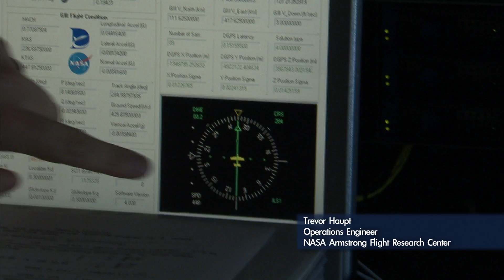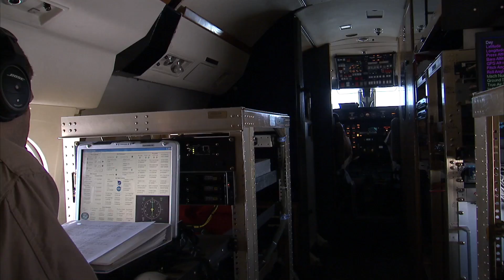NASA Armstrong and JPL team up to monitor Louisiana wetlands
NASA's C-20A science research aircraft carries a specialized radar system developed by NASA's Jet Propulsion Laboratory in Pasadena, California. The Uninhabited Aerial Vehicle Synthetic Aperture Radar, located in a pod attached to the belly of the aircraft, collects data showing slight changes in Earth's surface. The aircraft, using a NASA-developed Platform Precision Autopilot, flies the same path over southeastern Louisiana several times each year to monitor the levees and look for subsidence in wetlands. NASA provides the results to agencies that monitor and maintain the critical flood-preventing infrastructure and levees in the New Orleans area.